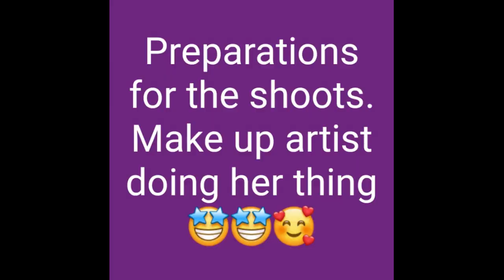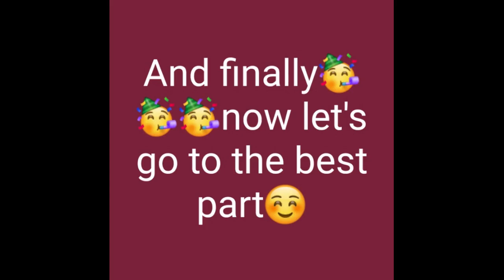CUTEST BABYBUMP PHOTOSHOOT EVER!!!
babybumpshoot # AllinonewithMarsha